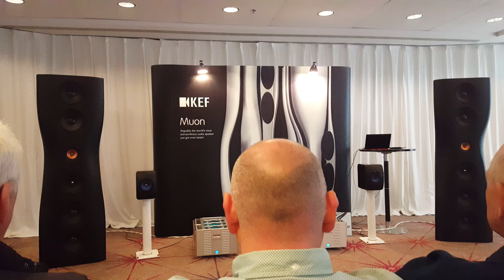Kef Muon @ New Music High-End Inovation 2016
Kef Muon